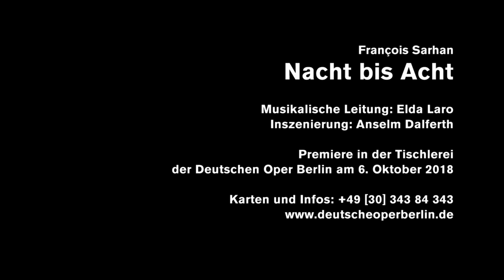François Sarhan: NACHT BIS ACHT at Deutsche Oper Berlin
NACHT BIS ACHT is François Sarhan’s first excursion to musical theatre for children. Elements of childlike playfulness, dreams and subconscious imagination – surrealist themes – crop up again and again in the works of the French artist. In a work commissioned by the Deutsche Oper Berlin, Sarhan has come up with a surreal and absurd piece of musical theatre that offers no answers to questions regarding time and its dimensions in reality and dreams but does present a plethora of unusual musical images.

Conductor / Piano: Elda Laro; Composition / Text / Stage / Objects: François Sarhan; Stage Director: Anselm Dalferth; Costume design: Mareile Krettek; Dramaturge: Katharina Duda, Dorothea Hartmann; Objects: Alessandro Maggioni

With Meechot Marrero, Ziv Frenkel, Thomas Lehman, Maiju Vaahtoluoto, Amber Fasquelle, Alexandros Giovanos, Seth Josel and Ingolfur Vilhjalmsson.

World premiere of NACHT BIS ACHT on 6 October 2018 at Tischlerei.